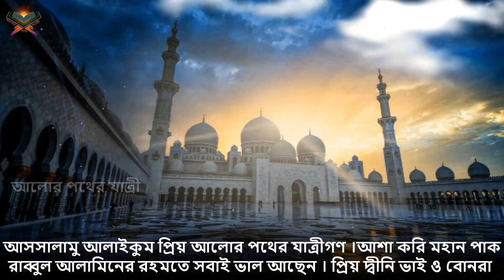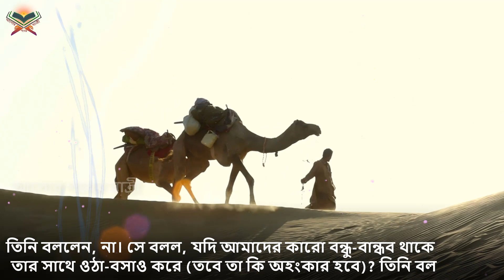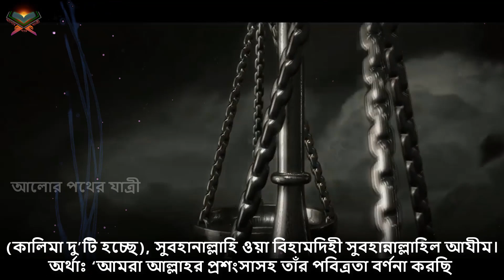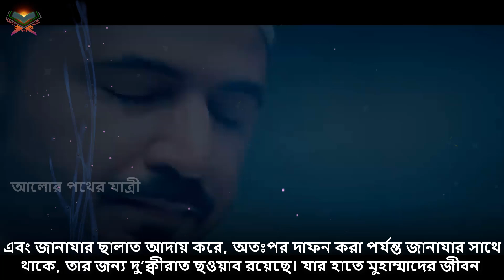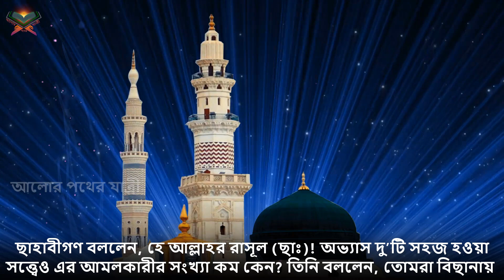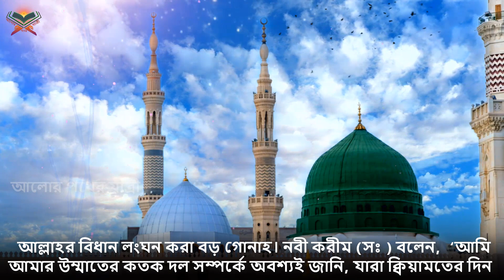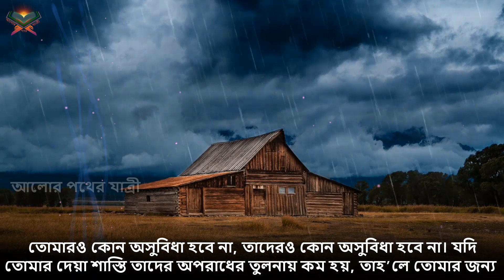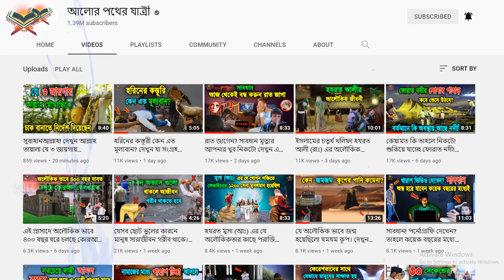সুবাহানআল্লাহ! এই ৭টি কাজ করলে জান্নাতী হবেন ইনশাআল্লাহ ও আপনার মিযানের পাল্লা ভারী হবে